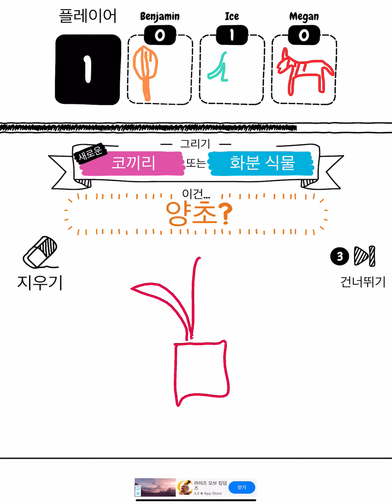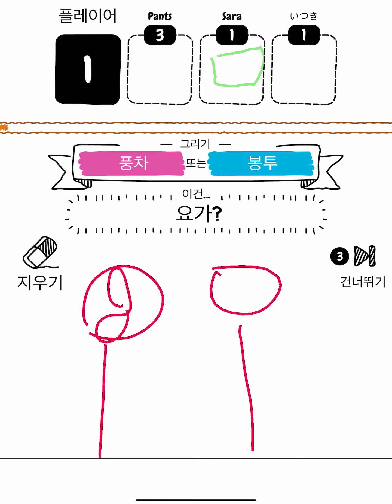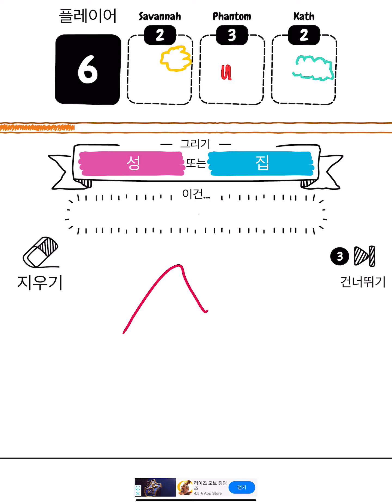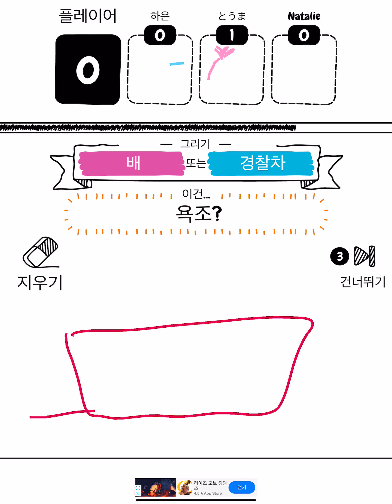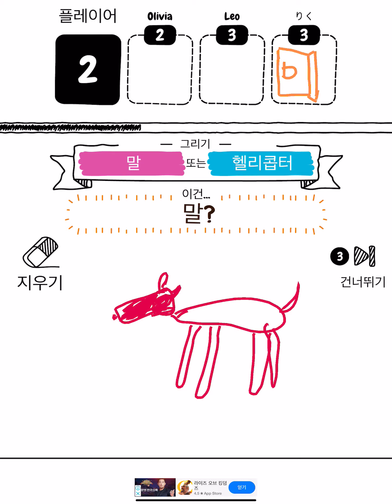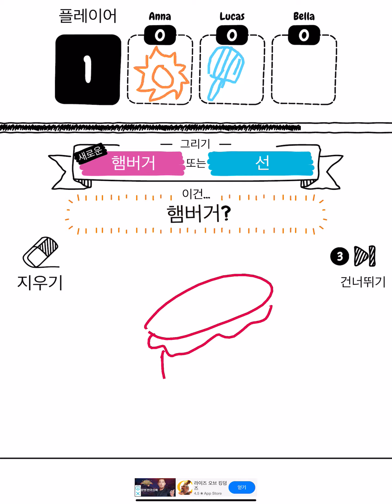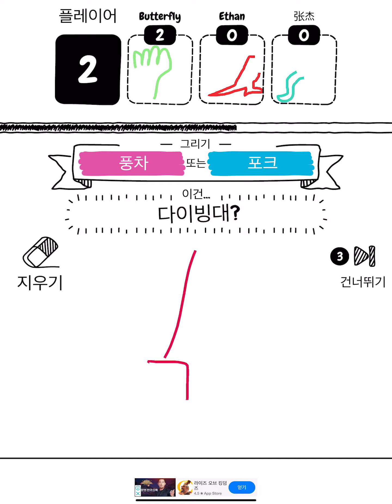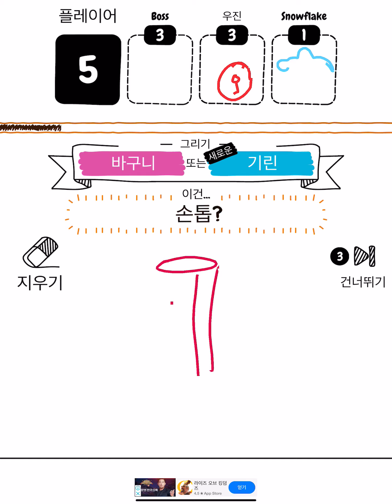아이패드 프로 3세대 draw it 게임하기 iPad Pro 3 game